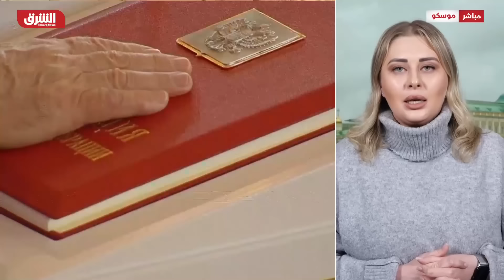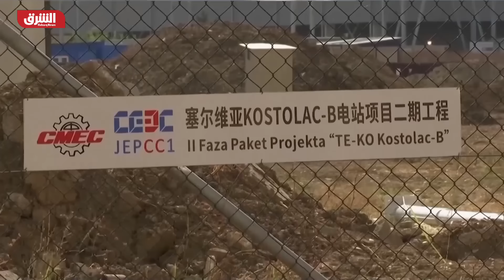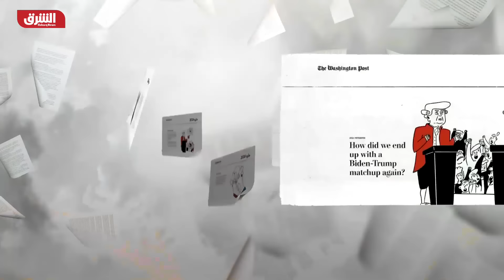رئيس روسيا السابق يهدد بشن هجمات نووية على عواصم غربية - أخبار الشرق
هدّد الرئيس الروسي السابق ديمتري ميدفيديف، بشن ضربات نووية على الزعماء الغربيين الذين يريدون إرسال قواتهم إلى أوكرانيا، وقال إن نشر أي قوات للناتو سيكون في الأساس انخراط مباشر في الحرب سيتعين على روسيا الرد عليه ولكن ليس داخل حدود أوكرانيا على حد تعبيره. فيما أدى الرئيس الروسي فلاديمير بوتين، في الكرملين اليمين الدستورية لولاية رئاسية خامسة من ست سنوات